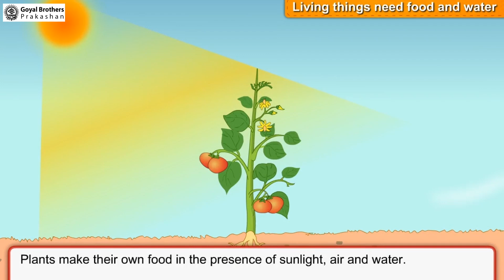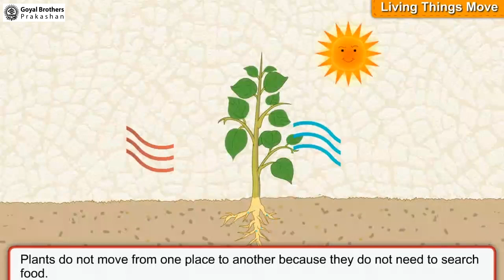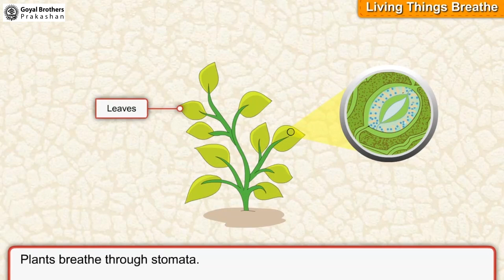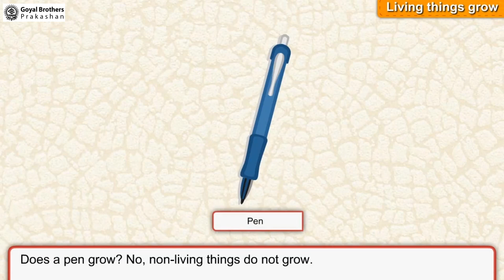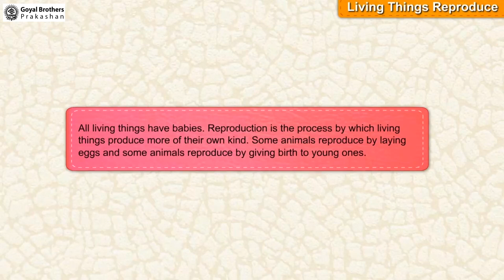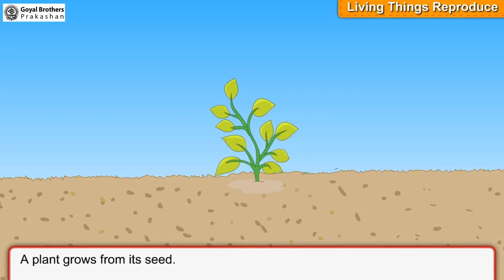Characteristics Of Living Things | Class 3 | Illustrative Series | Goyal Brothers Prakashan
Topic - Characteristics Of Living Things | Class 3 | Illustrative Series)

Join our online class for Illustrative Series Class - 3

Class: 3th
Series Name: Illustrative Series

About Series:
Illustrative Series
Illustrative Series: Where Every Page Unveils a New World of Possibilities
For Class 1st to 5th
[As Per NEP 2020 & NCF 2023]

Features
1. Chapters aligned as per NCF 2023 goals.
2. Chapters designed as per Panchpadi learning steps.
3. Include activities based on Pramanas, Panchkoshas, and NEP 2020.

Bonus: Online Resource
[Online Interactive Exercises, Animated Videos/Lectures and Worksheets] ebook & QR-based video explanation available on our merit box app.

Find out more on Merit Box App

(link)
Illustrative Series For Class 1-5